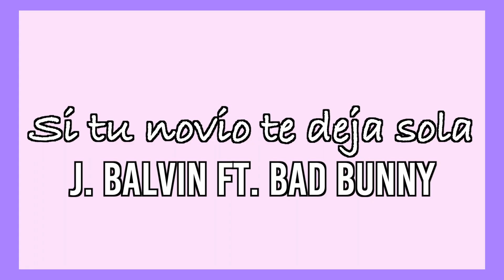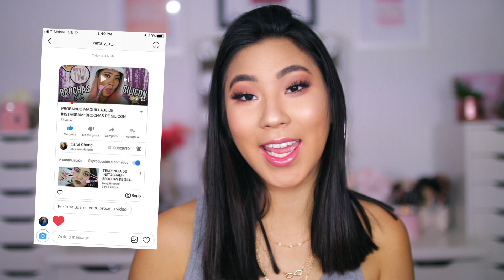TAG - CANTANDO MI RUTINA DE MAQUILLAJE !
Hola Chicos! Hoy hare el TAG - CANTANDO MI RUTINA DE MAQUILLAJE! Esto sera un poco divertido! Espero les guste y se rian tanto como yo al hacer!

♡ KARAOKE | Mayores — Becky G Ft. Bad Bunny
♡ CARLONNET

CODIGO DE DESCUANETO: TBCarol20